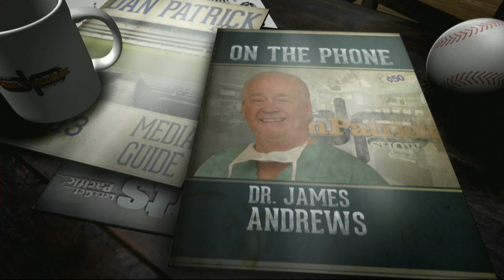Dr. James Andrews on the Dan Patrick Show (Full Interview) 5/30/14